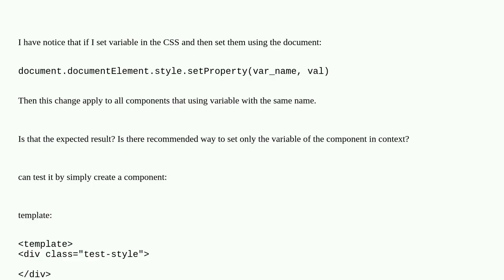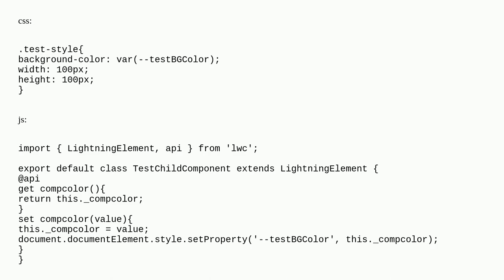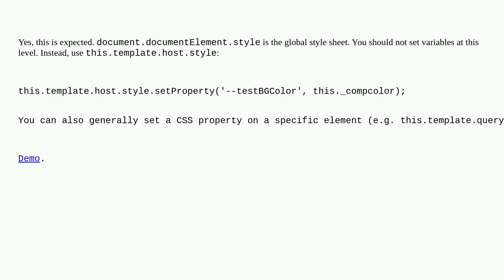Isolation CSS Variable in Lighting Web Component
A special thanks goes out to the community

  lightning-web-components css